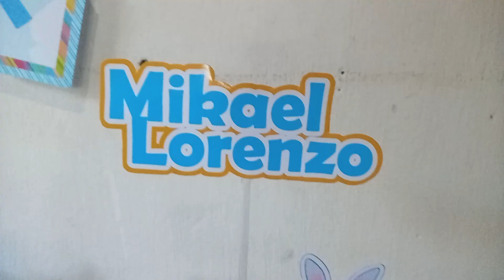COLOCAMOS REDE NO QUINTAL💕ALMOÇO DO NOSSO DOMINGO🥰MESVERSÁRIO 4 MESES😍VLOG REAL DE DONA DE CASA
Olá me chamo Simone,tenho 30 anos,sou mãe de tres,sou casada e compartilho com vocês minha vida real e minha rotina diaria.

Um beijo!